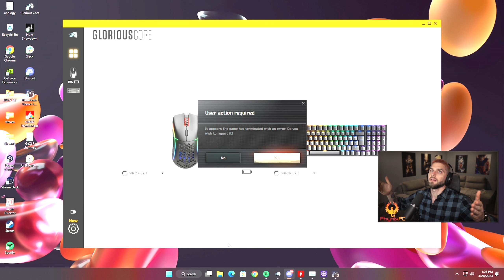Wiping SQUADS with RSASS 🤤 [Full Raid] | ROBN HIGHLIGHTS #158 - Escape From Tarkov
This channel is getting managed by fans.
We are not doing it for any profit, we just want to make ROBN more popular. Feel free to like and follow and share with friends.
~La Papuga Familia